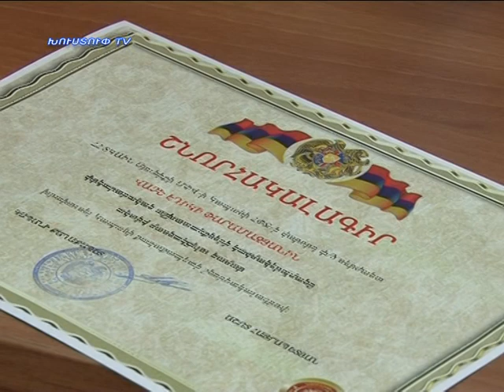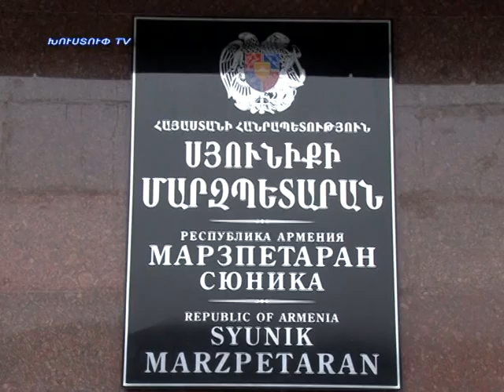Kapanlur 15.01.2016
Նորություններ կապանից